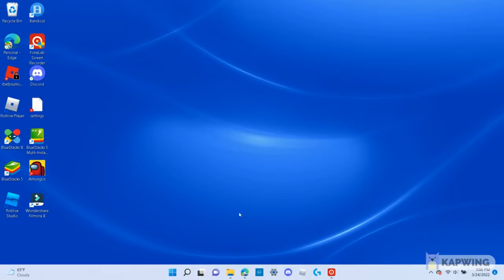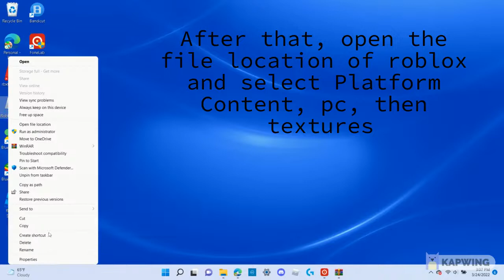How to Improve aim with Dark Textures (Roblox Arsenal)